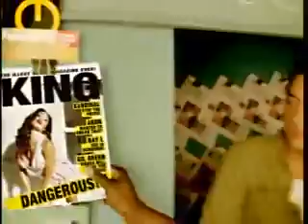kardinal offishal ft akon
i uploaded this music video because i was kinda bored so ya